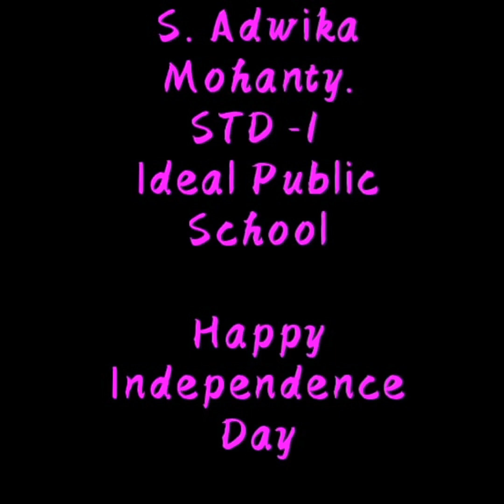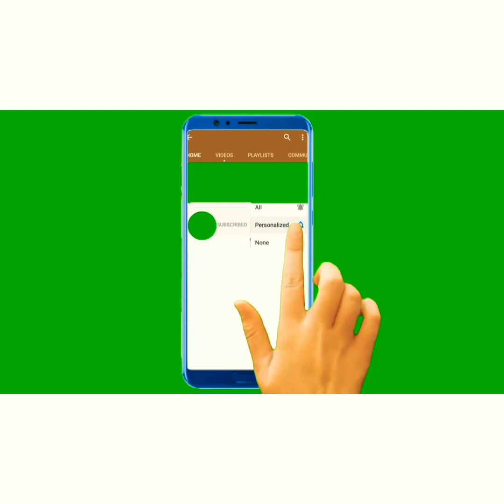AMAZING SPEECH BY Princess Adwika||75thindepenceday || 20lines about Independence Day